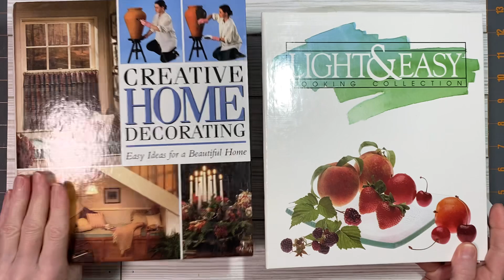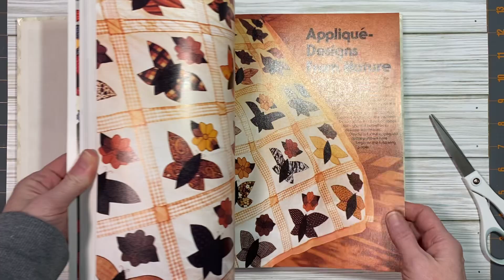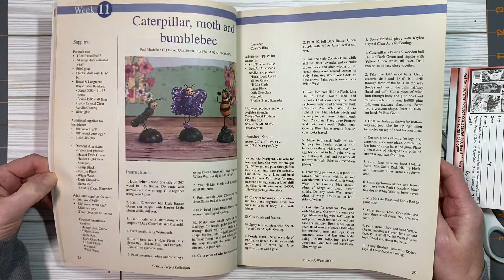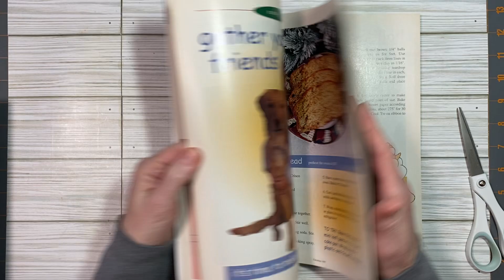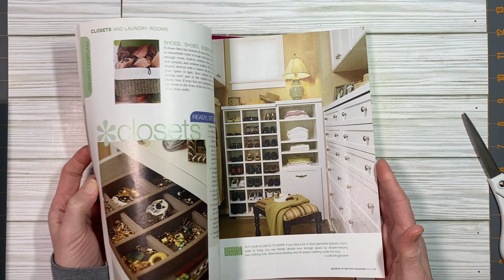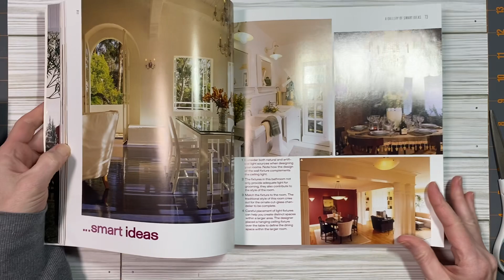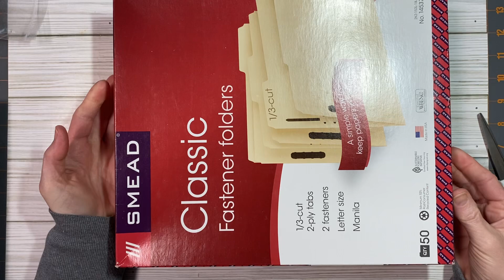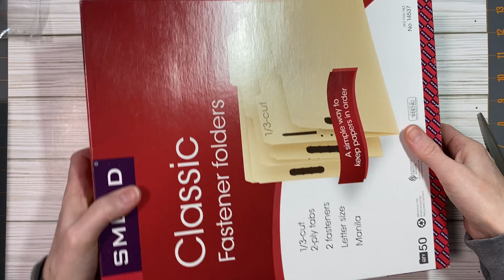Thrifty Thursday, Treasures from Dawna!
Hello!  I thought I'd quickly show you some fun things I received from my crafty friend Dawna.  You have to love when a fellow crafter is going through her things and then offers for you to see if you want any of it.  Thank you, Dawna!  It was fun chatting, too. ❤️  Thrifty Thursday is hosted by Sheree @TurquoiseDreamingSheree .  Please go and check her out!